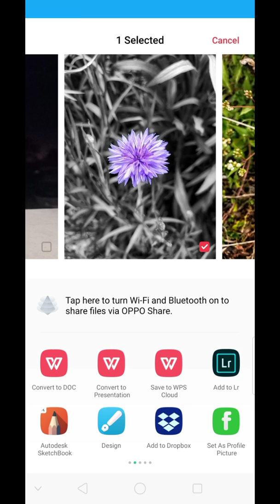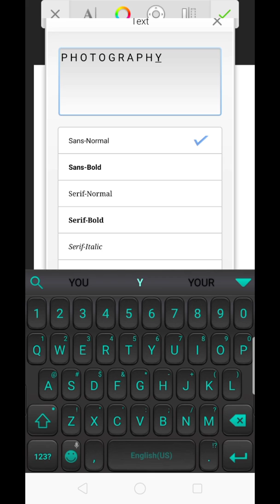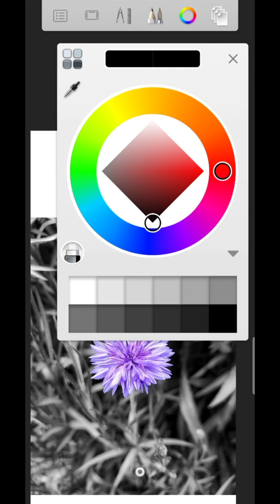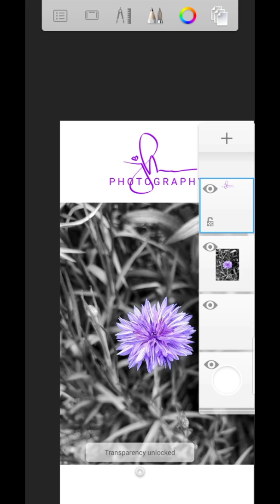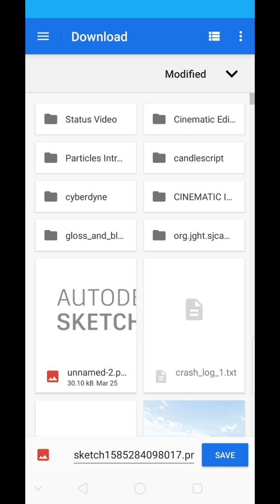How to put signature watermark on your photos